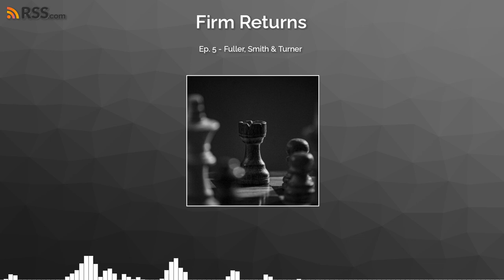Ep. 5 - Fuller, Smith & Turner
In this episode I discuss my write-op of Fuller, Smith &amp; Turner (FSTA) published on the 6th of March.

I'm also on twitter at @FirmReturns